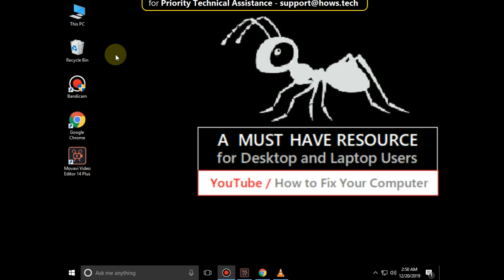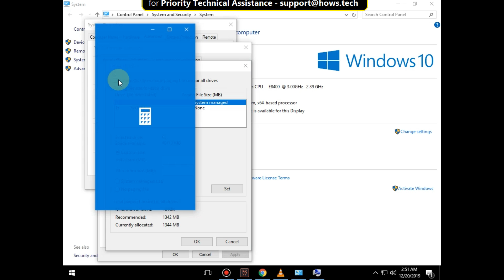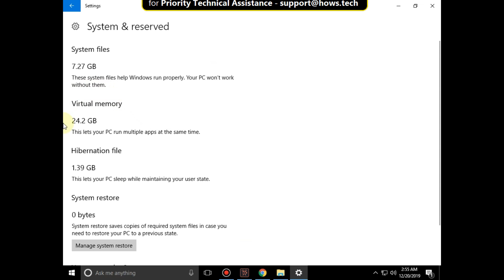Increase RAM Windows 10 \ 8 \ 7 just with these Advanced Settings | How to get more RAM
Increase RAM Windows 10
Go to the Start menu and click Settings.
write performance.
Select Adjust the appearance and performance of Windows.
In the new window, click the Advanced Options tab and Virtual Memory section, click Edit to Increase RAM Windows 10.
At the bottom of the new window, check what is the suggested value and how it compares currently assigned.
If the current configuration is significantly lower than recommended, uncheck the size automatically manage paging file size for all drives box at the top of the same window, and then click Custom size.
Enter the values ??suggested in the initial size and the maximum size of a key figure in the box. Increase RAM Windows 10
Click OK to save the new settings